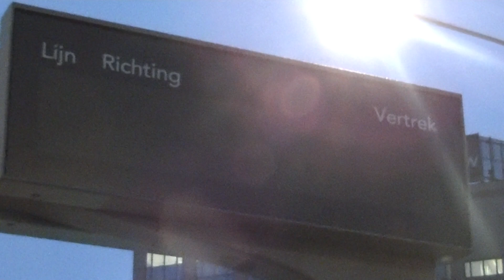Nieuwe DRIS van Gemeente Amsterdam op Amstelstation